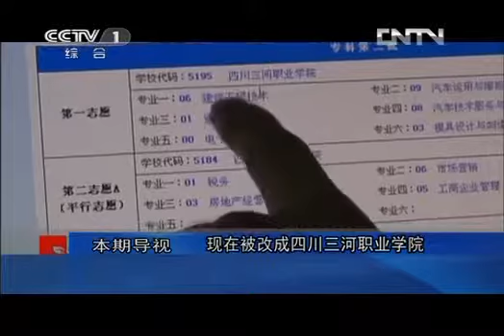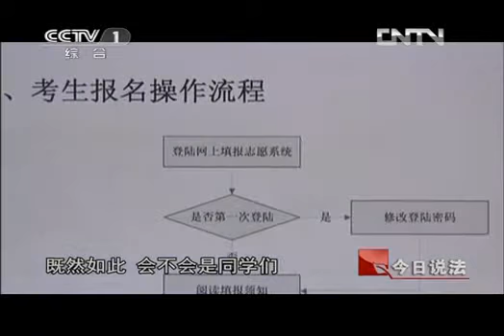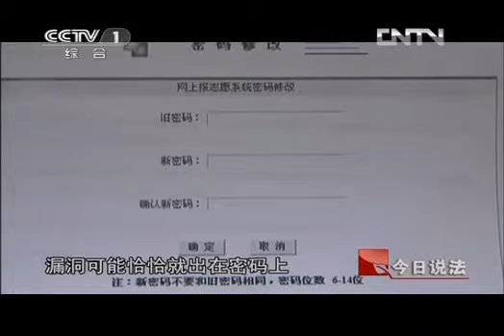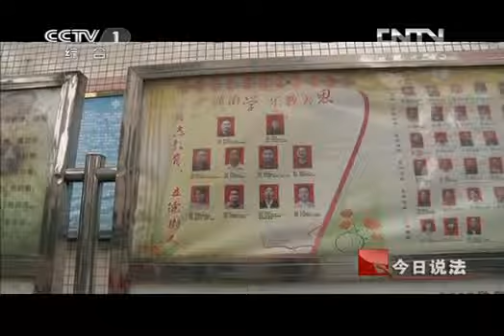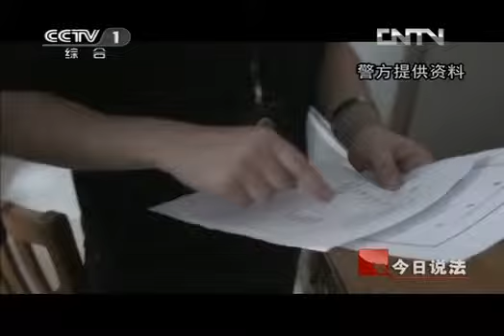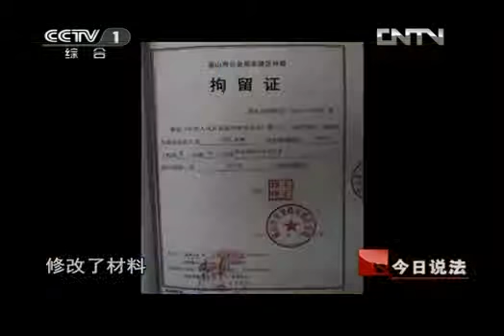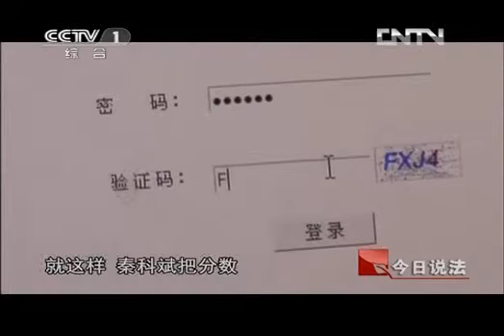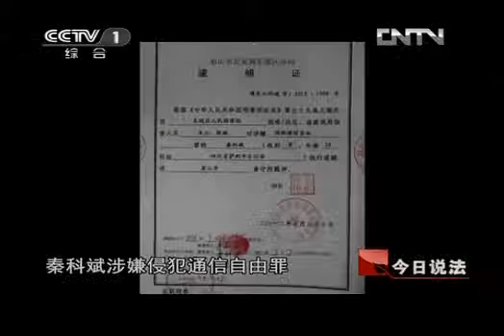今日说法 《今日说法》 20120727 四川眉山高考志愿被篡改事件调查